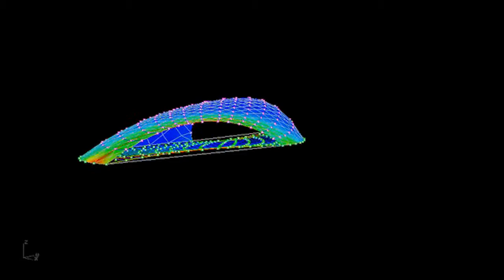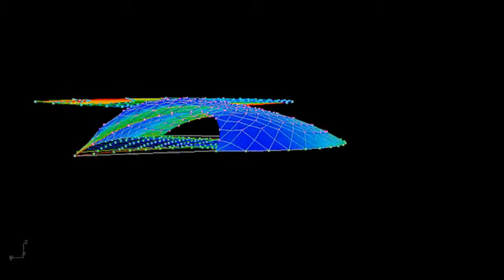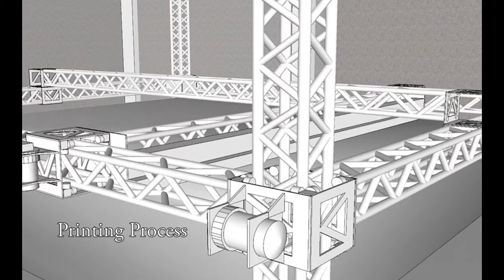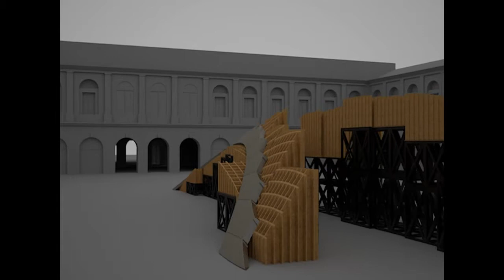3D PRINTER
A short editing, part of the Architecture graduation thesys of a old friend of mine, Kolya Reinhardt.